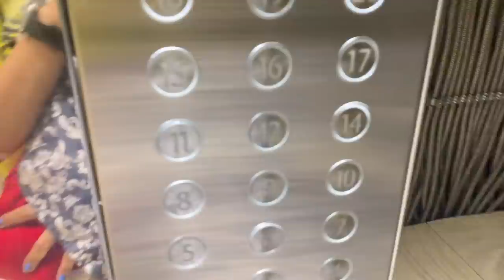Por fin van a conocer a Bruno✨👶🏻 VLOG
estamos muy contentos de poder presentarles a Bruno👶🏻🙊